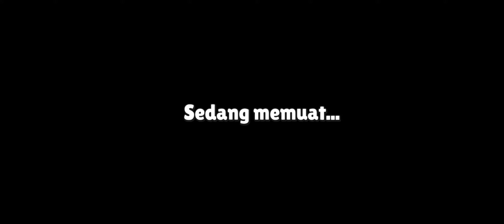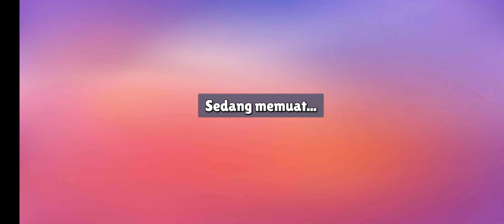Akhir nya aku dapat skin Mr.Stumble BOTAK 😂😂 - Stumble Guys